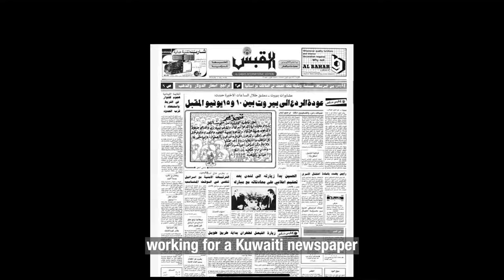CHARACTER ASSASSINATION – SILENCING THE ART OF NAJI ALALI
Naji Al Ali was a sharp and gifted artist. His voice was heard throughout the world with the simple strokes of a pen and ink on a white sheet of paper. His caricatures evoked a large range of sentiments from pain and suffering, to pride and elation.

I personally grew up with is works. Taking in the aesthetically simple imagery  yet complex messages and inferences. He was subtle when he wanted to be and he was in your face when it served the purpose of the narrative being told.

Naji was also an impersonation of the galant and noble human being. His was the fabric of honorable knights and kings who fought evil with the power of their swords, in his case, his pen.

Naji Al Ali lives amongst us to this day, lives in our collective memory and lives in the struggle to fight for a lost home and nation. This is his story, and a brief explanation on the symbolism and subject matter of his works.

Please Join the Chronicles as I am aspiring to build a large library of digital content for all generations, to preserve the memory of our times as well as present a more truthful narrative about our history.